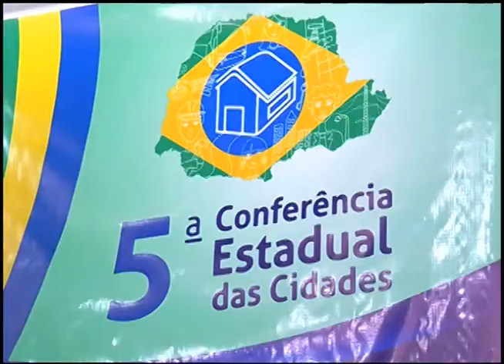TV UP / UP NOTÍCIAS - Debates sobre o desenvolvimento dos Municípios (13/05/2013)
Matéria exibida no telejornal UP NOTÍCIAS em 13/05/2013. Repórter: Eduardo Alves e imagens de Alyson Rodrigo.